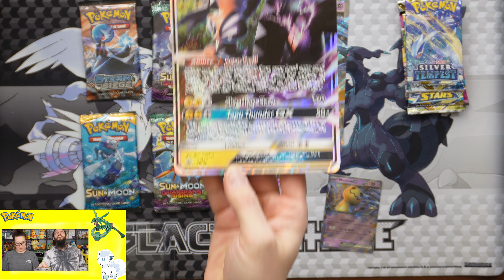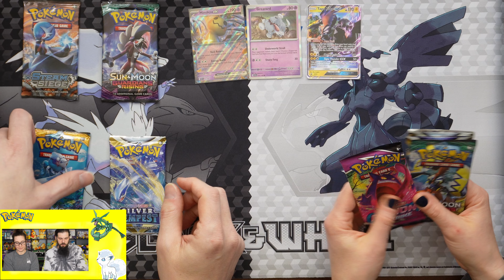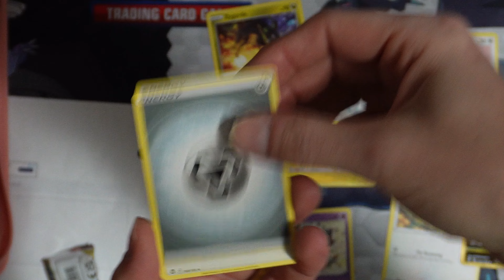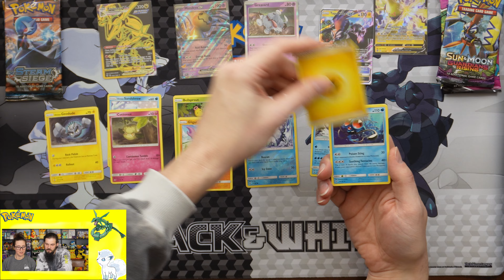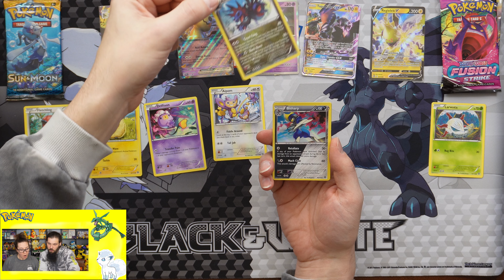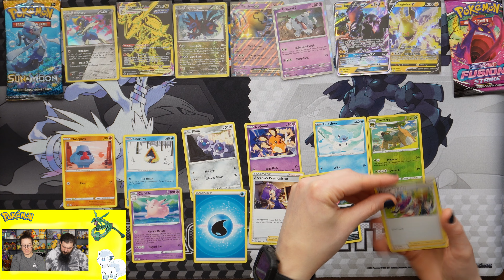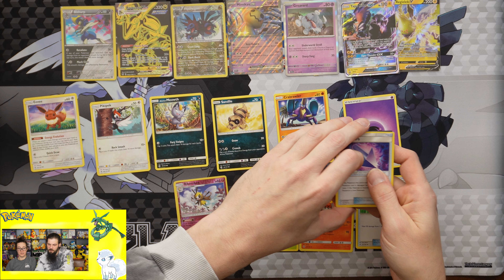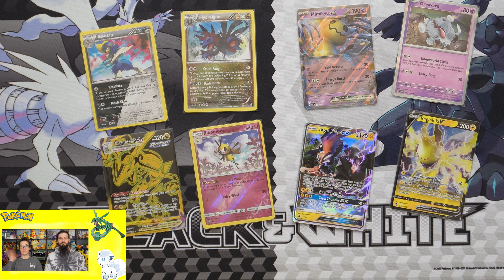Mimikyu EX box (NEW) vs Topu Koko GX box (Old)!!! Fun Pokémon box opening - Ep 209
Thank you everyone for your support for the channel! We appreciate it!

If you haven't checked out our website/blog or Instagram, links are below. Thanks so much for the support!

Ray!!!
frame graphics Nintendo, Creatures, Game Freak, The Pokémon Company, Public domain, via Wikimedia Commons